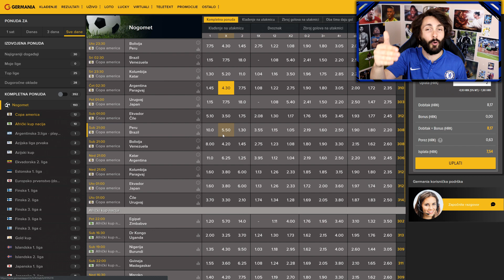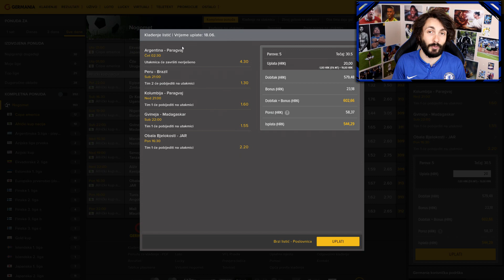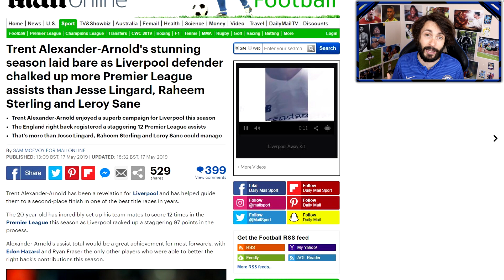MOJ ULTIMATIVNI TEAM OF THE SEASON!! FIFA TOTS 2018/2019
POŠTANSKI PRETINAC:
IVAN RADO
PP326
31103 OSIJEK
HRVATSKA